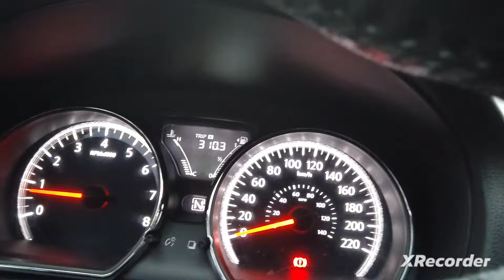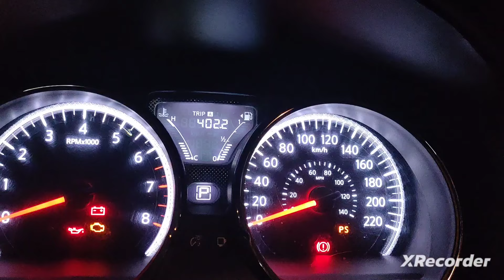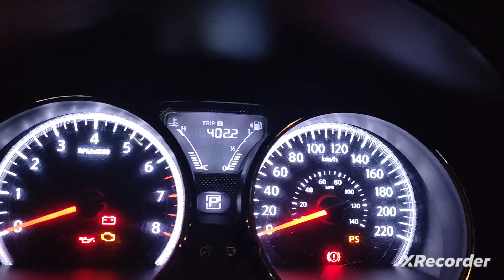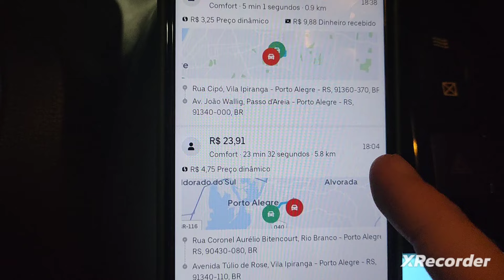Uber na prática! Sexta feira pré dia dos pais! 🥴🥴🆘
NO INÍCIO ESTAVA ANIMADO, INFELIZMENTE LOGO DEPOIS ACABOU A ANIMAÇÃO!!